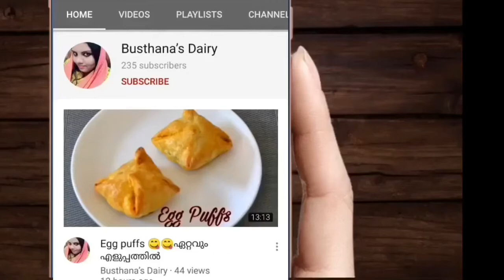Double Layerd Chocolate Mousse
അടിപൊളി ഡെസേർട്ട് .😋😋😋